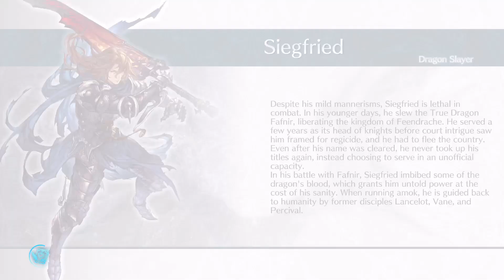Granblue Fantasy Versus: Rising Gameplay PS5 Arcade di Siegfried - Ammazzadraghi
Mantenere i Ciel liberi dalle Minacce è un mio Compito, non posso sbagliare un Colpo!!!